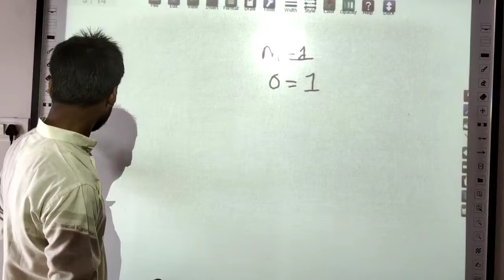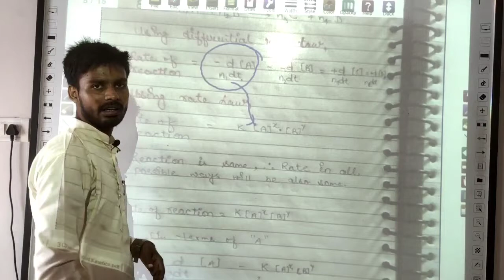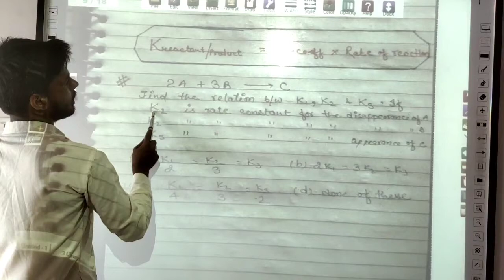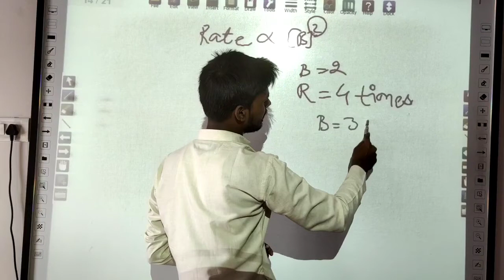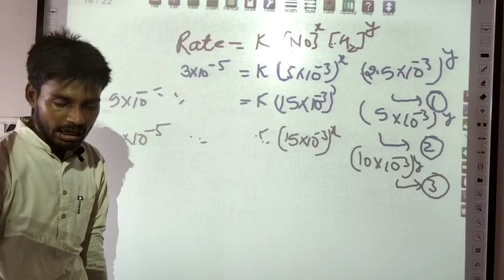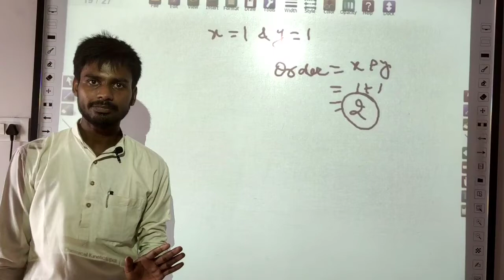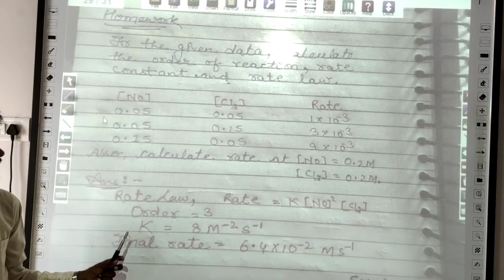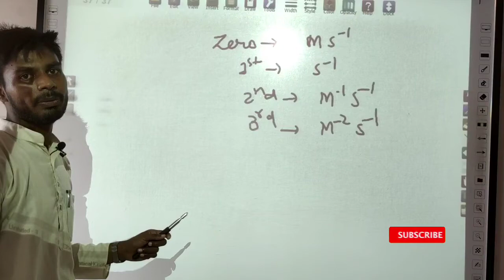4 Experimental determination of the order of the reaction ,Chap-4 NCERT, Chemistry by Jass Sir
00:00 Solution of the homework
06:47 Relation between different rate constants
17:03 First Numerical
21:01 First homework
21:15 Significance of order of a reaction
28:57 Experimental determination of order of a reaction
28:15 Second Numerical
48:22 second homework
49:02 Unit of rate constants
56:06 Last homework
4 Experimental determination of the order of the reaction ,Chap-4 NCERT,  Chemistry by Jass Sir